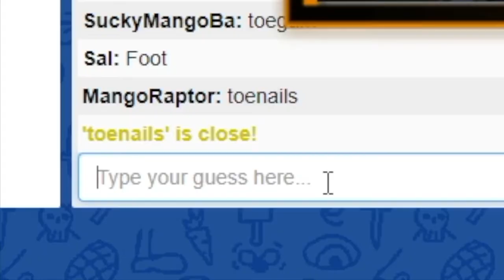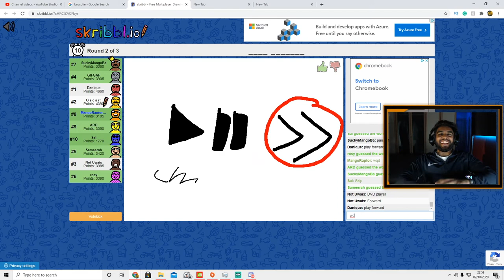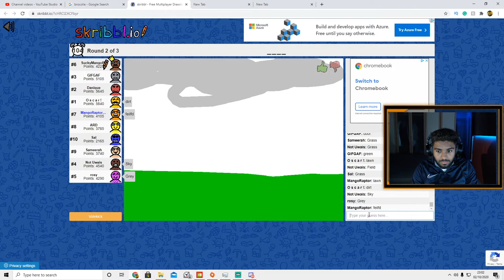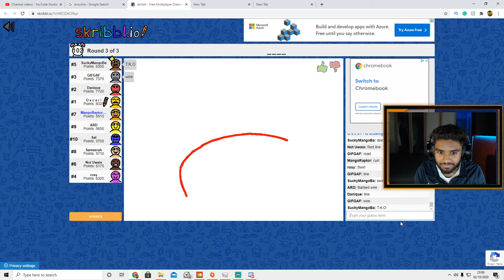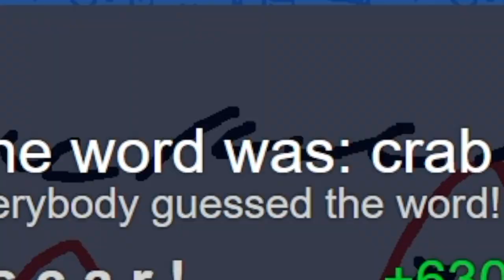I CAN'T TYPE! - Scribbl.io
I hope you guys did enjoy this Scribbl.io video. I love you guys for all the support you have given me. if you have different video ideas put them down in the comments.